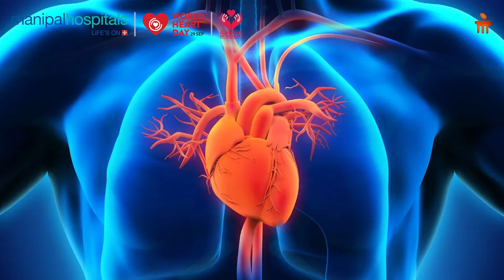Manipal Hospital Bhubaneswar | Tips to Prevent Heart Attacks | Dr. Mahesh Prasad Agrawala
On this World Heart Day, Dr. Mahesh Prasad Agrawala, Consultant - Interventional Cardiology, Manipal Hospital Bhubaneswar, shares five essential tips to help prevent heart attacks and promote heart health. Watch the video to discover the critical role of diet, the benefits of regular exercise, effective stress management techniques, the importance of routine check-ups, and habits to avoid for a healthier heart.